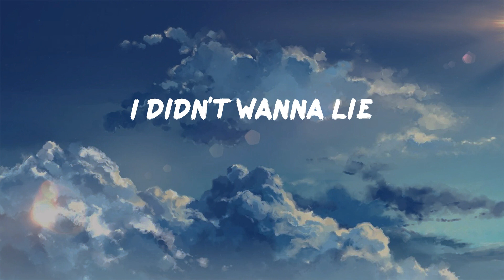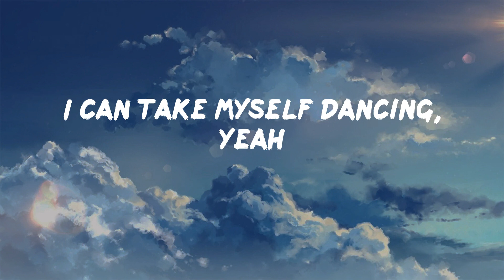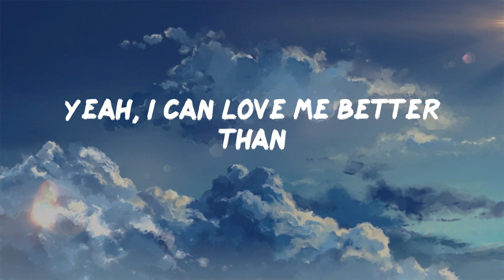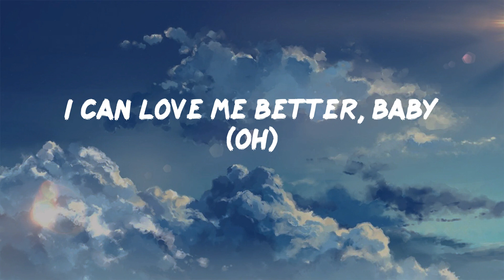Flowers - Miley Cyrus (Lyrics)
Lyrics:
Oh, I
I